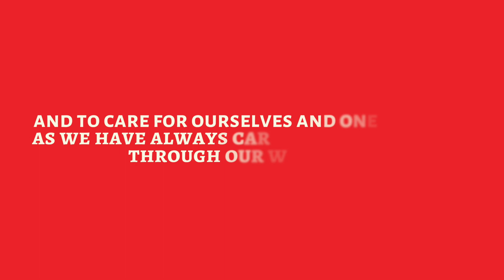UTV 2021 WORDS of WITNESS: A COMMUNITY of the IMAGINATION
In January 2021 Under the Volcano will convene in cyberspace, continuing to offer the intimate master classes and far-ranging conversations for which we’re known. APPLY NOW! Visit underthevolcano.org to know the details.